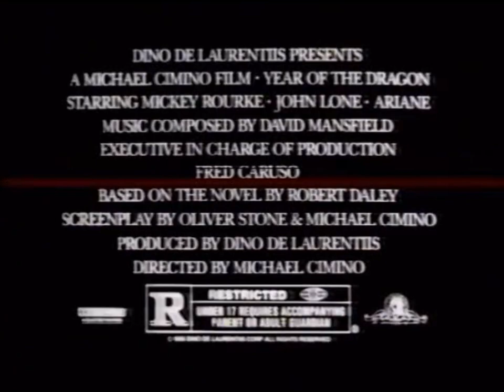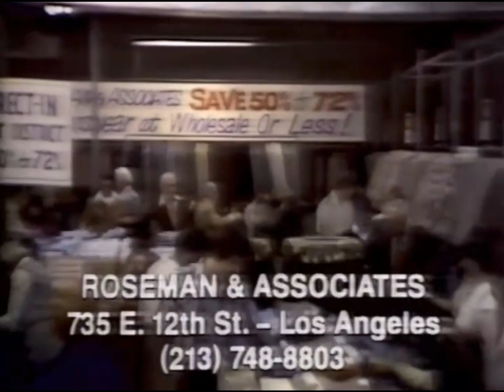KTTV Channel 11: August, 1985 Commercial Break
During KTTV's "10 O'Clock News".